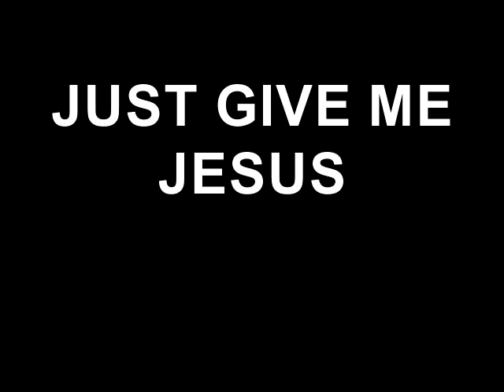JUST GIVE ME JESUS